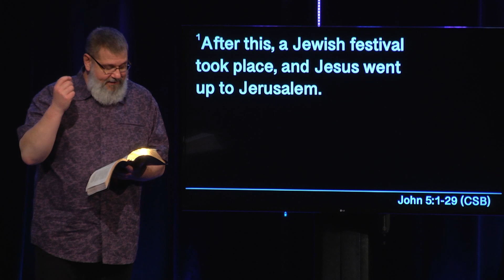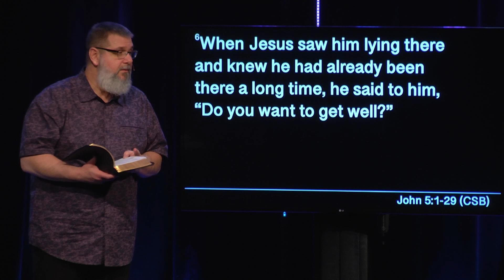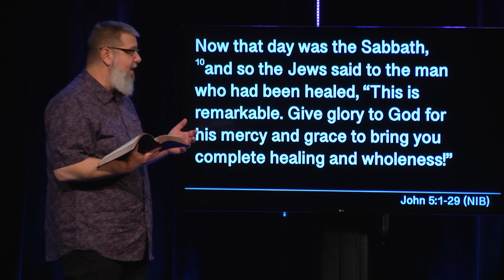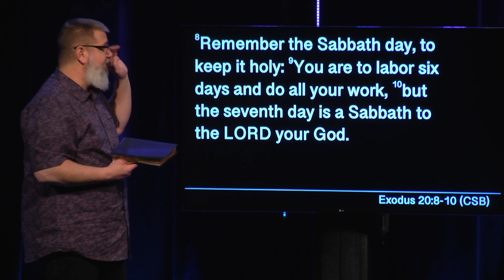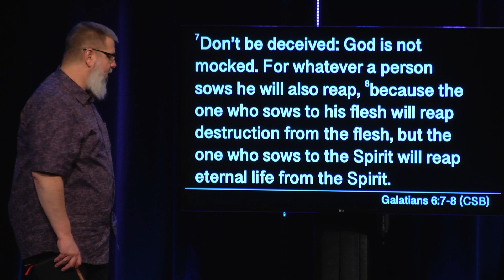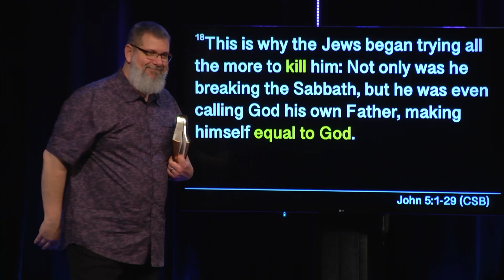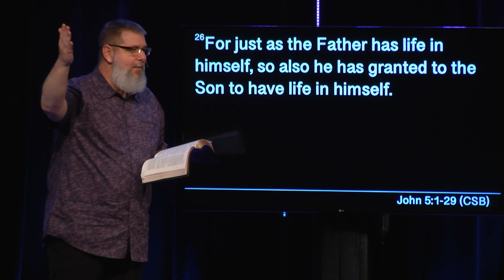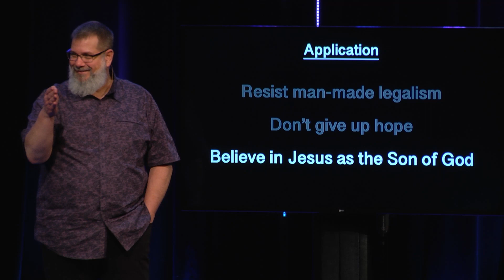Signs, Pt. 3: Healing A Disabled Man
To support our ministry: JourneyRVA.com/give